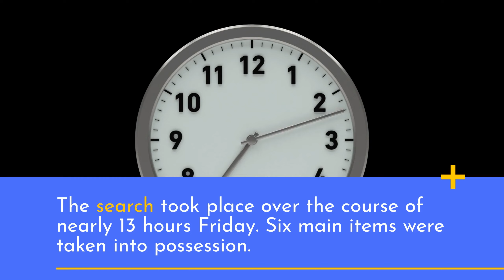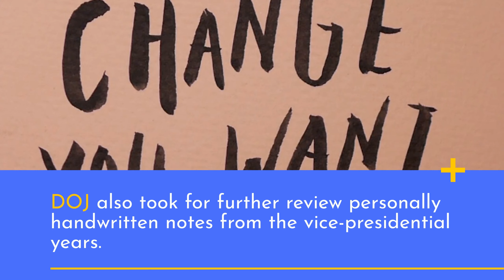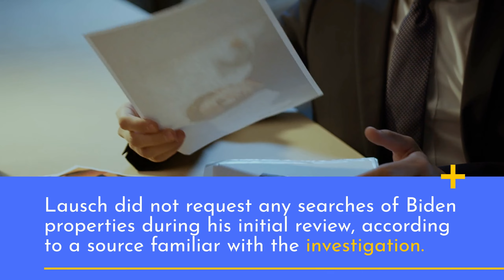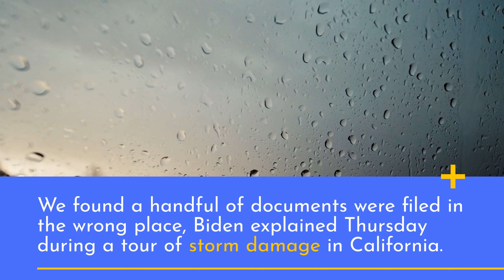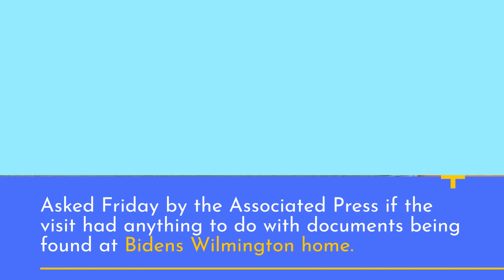FBI More Classified Documents at Biden's House - January 2023 News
I say OUR channel because you should feel welcome to drop by anytime and check out any of our videos.